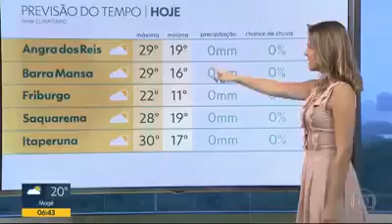Canlı yayında tesadüfen kayıt edilen NİBİRU!!!